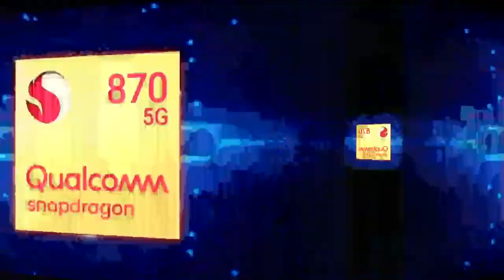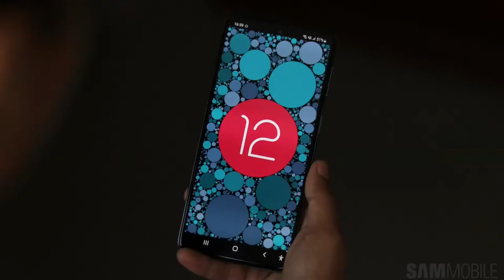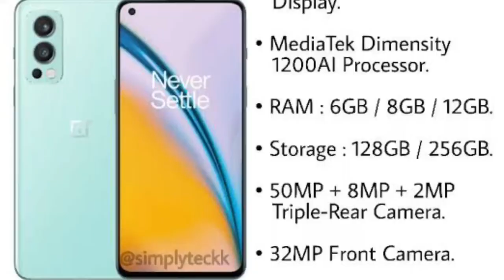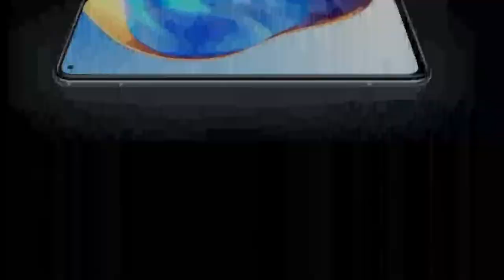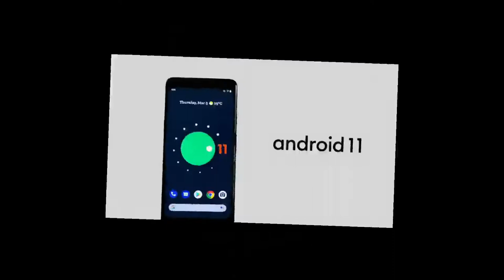Top 5 Best Mobile Phones Under ₹30000 Budget - June 2022 - Best Smartphones from 25000 - 30000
Top Best Smartphone Under 30,000 | Top 5 Smartphone Under 30000 In 2022.

Top Best Gaming Smartphone Under 30000 | Best Smartphone Under 25000 To 30000

Top Best Smartphone Under 30000
Top 5 Best Smartphone Under 25000 To 30000

best phones under 30000,best phones under 30000 in india june 2022
best smartphones
Pro Tech Technology